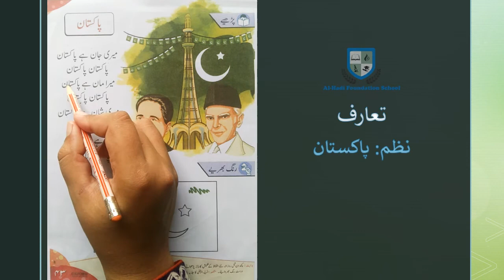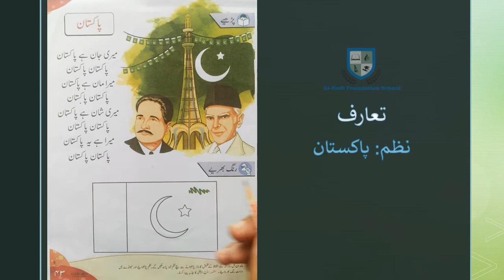Prep - چنبیلی - Page 43 - نظم پاکستان - August 10